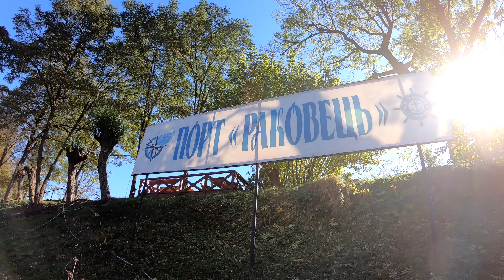Dnister Cruise Ukraine | Круїз по Дністру 4K